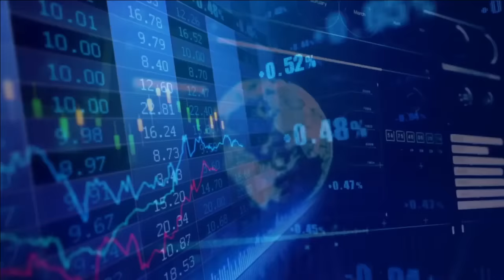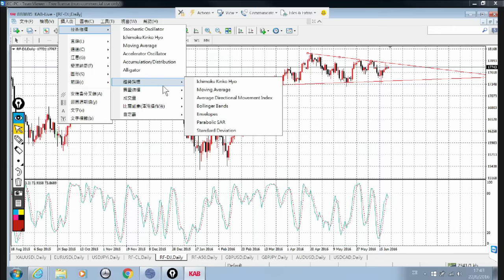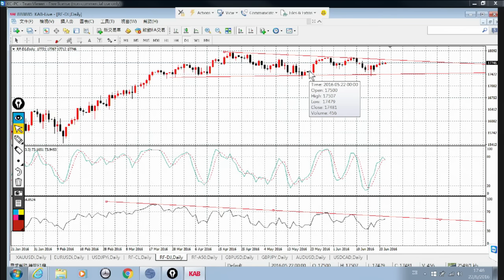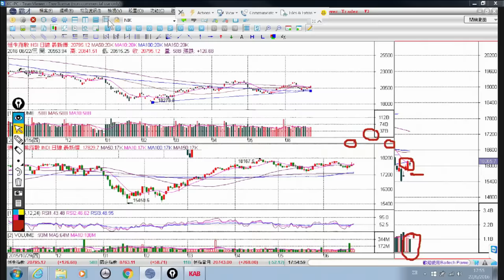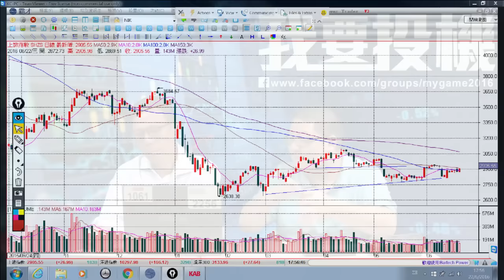我要投機 ep14 - 道指或出現回軟跡象 - 20160622b